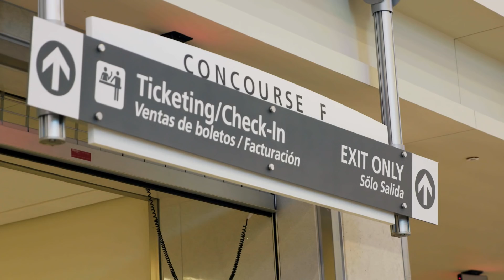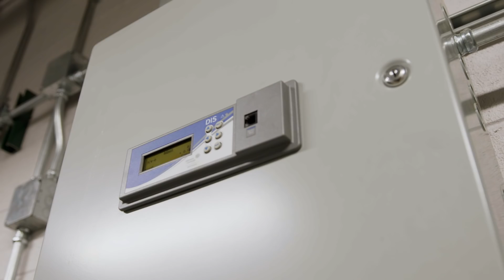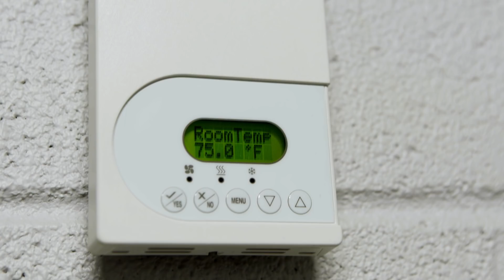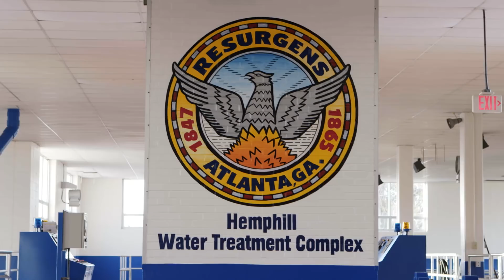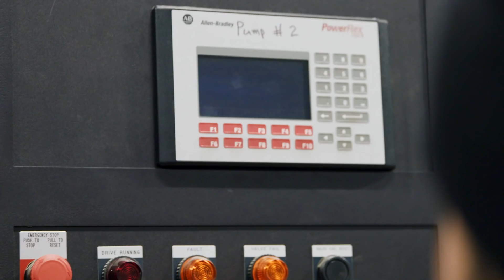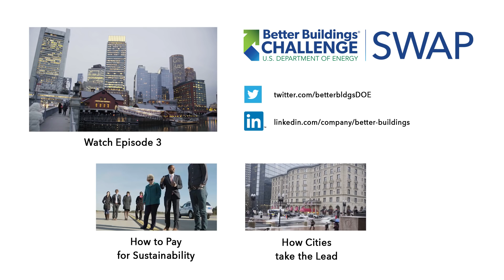Better Buildings Challenge SWAP 3 |Ep. 2| In the City of Atlanta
Energy audits provide opportunities to save energy, no matter how energy efficient the buildings might already be. Can the City of Boston provide a fresh perspective to the City of Atlanta with additional energy saving opportunities? In Episode Two of the Better Buildings Challenge SWAP 3 brought to you by the U.S. Department of Energy, watch the team from Boston conduct an energy audit of Atlanta’s buildings. Follow along to see what energy efficiency opportunities they can find at the Hartsfield-Jackson Atlanta International Airport, the world’s busiest passenger airport and the Hemphill Water Treatment Plant where all the city’s drinking water is treated.

Watch bonus footage from the cities including how to pay for sustainability and learn about cities taking the lead in energy efficiency

The Better Buildings Challenge SWAP is a three episode web series that documents two industry leaders at top of their game in energy conservation as their energy teams swap cities to uncover energy savings at each other’s buildings.

SWAP mirrors the goal for DOE's Better Buildings Challenge, an initiative launched in 2011 to improve efficiency of American commercial, institutional, multifamily buildings and industrial plants by 20 percent or more over 10 years -with leading CEOs and executives sharing ideas to help spur billions in new investments and energy savings in their facilities. In addition, this season's SWAP brings light to efforts being made in government buildings, which have also grown tremendously.